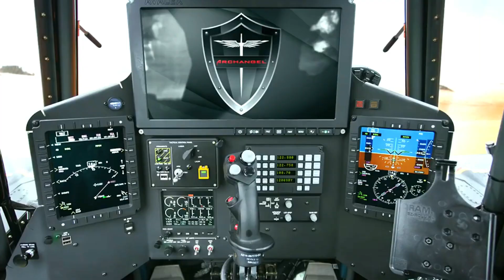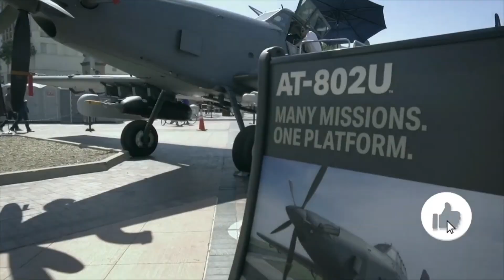New Precision Strike Aircraft US Special Operations Command aircraft air force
The fleet of modern multi-mission aircraft will address SOCOM’s need for a deployable, sustainable single-engine fixed-wing, crewed and affordable aircraft system. It will provide close air support, precision strike, armed intelligence, surveillance and reconnaissance (ISR), strike coordination and forward air controller requirements for use in austere and permissive environments. The aircraft will be used in irregular warfare operations.
“Sky Warden will bring powerful and affordable close air support, precision strike, armed ISR, and command and control capabilities directly to special operations forces in the battlefield,” said Sean Stackley, President, Integrated Mission Systems, L3Harris. “We are ready now to begin work on this modern, multi-mission system for the SOCOM Armed Overwatch program.”
What is the new precision strike aircraft introduced by the U.S. Special Operations Command, and what role does it play in special operations?
How does the new precision strike aircraft differ from existing aircraft used by the U.S. Special Operations Command?
What kind of missions is the precision strike aircraft designed for, and how does it enhance the Special Operations Command's capabilities?
Can you share details about the technology and weaponry incorporated into the precision strike aircraft for special operations?
How does the introduction of this new aircraft align with the evolving needs and challenges faced by the U.S. Special Operations Command?
Are there any international collaborations or partnerships involved in the development or deployment of the new precision strike aircraft?
What kind of training and preparation are required for special operations forces to operate and maintain the precision strike aircraft effectively?
What are the implications of the new precision strike aircraft for the U.S. Special Operations Command's global operations and mission capabilities?
How does the precision strike aircraft contribute to the broader defense strategy of the United States?
What is the timeline for the deployment and operational use of the new precision strike aircraft by the U.S. Special Operations Command?